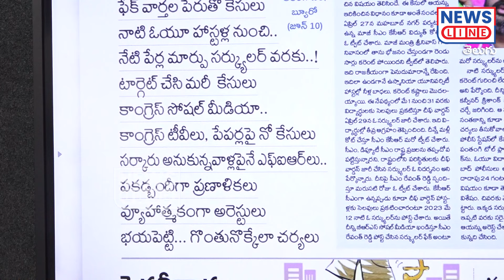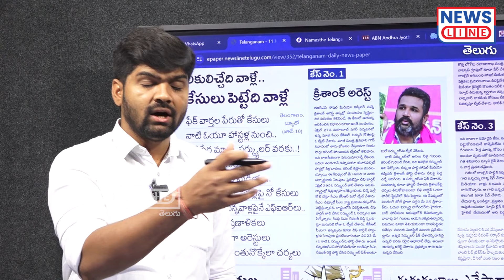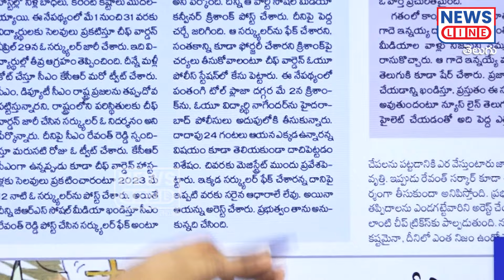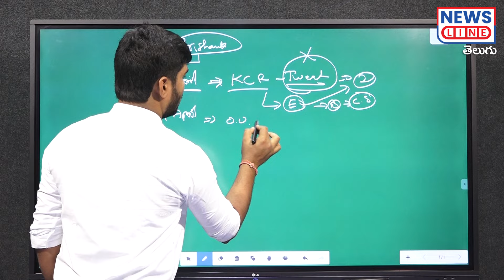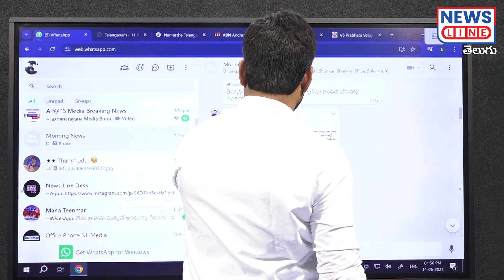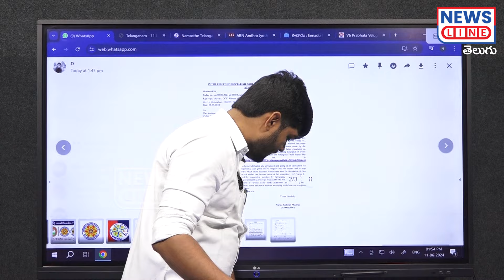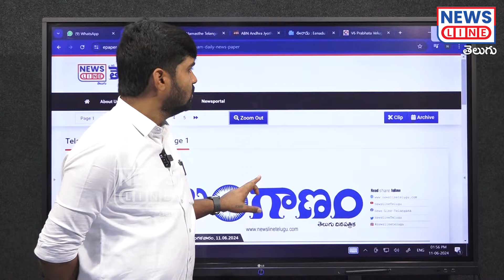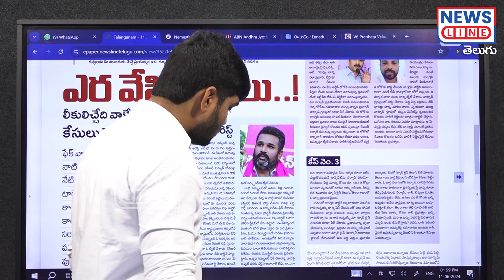న్యూస్ లైన్ పై కేసులు పెడ్తారా🔥🔥 ఎవడిని వదిలిపెట్టను | Journalist Shankar | News Line Telugu